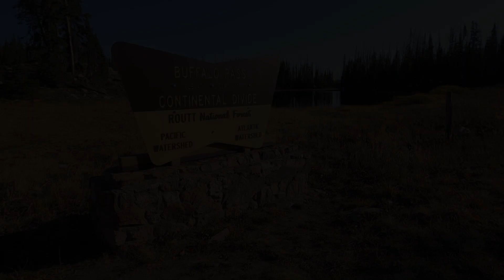Buffalo Pass to Flaming Gorge [September 2021]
Day two of our Colorado, Utah, and Wyoming roadtrip.  Today was "generally" about getting the miles in.  We left Buffalo pass a little later than planned, and the road down from the pass, was more rugged than anticipated.  We ended up having to air down tires and secure the e-bikes a little more.

We spent an hour or so exploring downtown Steamboat Springs and ate a quick lunch at Skull Creek Greek.

Our original plan was to take the Flat Tops Trail Scenic Byway, from Yampa to Meeker, then head North to Flaming Gorge, but we were behind schedule, so we opted for the easy way; 40 out of Steamboat, then 318 to the Gorge, which was well worth it.

We arrived in Flaming Gorge late in the day, so we couldn't do much more than setup camp (Free Dispersed camping off of FS383).